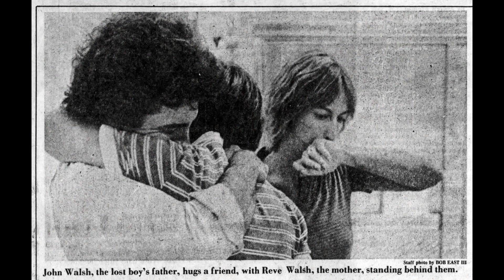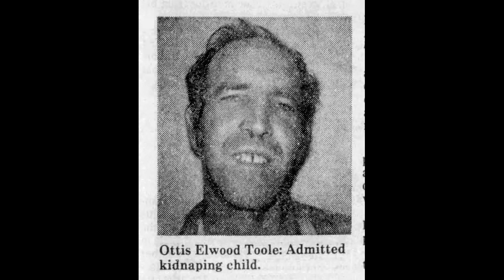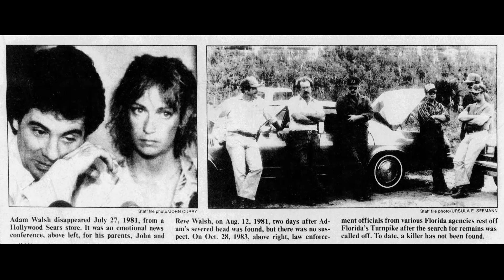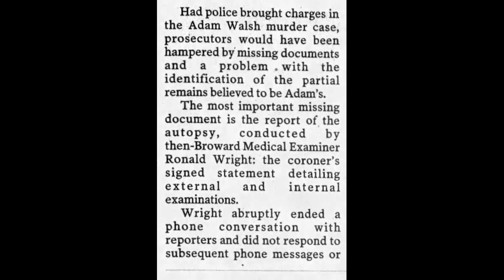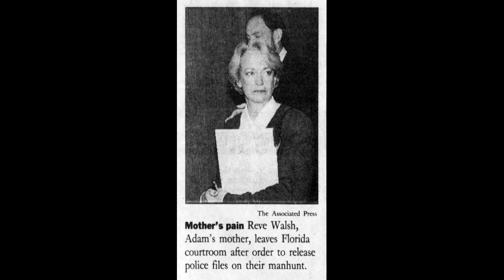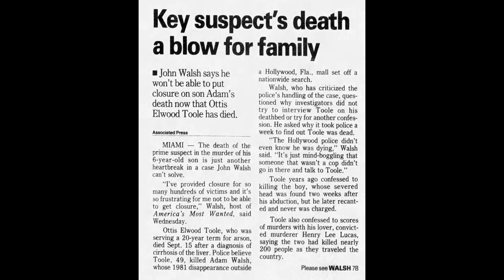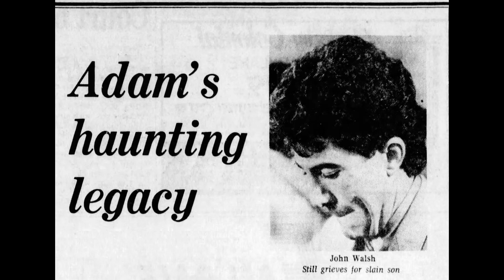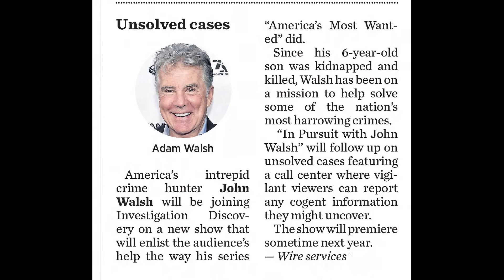PART TWO - The Abduction and Murder of Adam Walsh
The following video contains my opinion and speculation regarding the abduction and murder of Adam Walsh. Opinions are not facts. Viewers are encouraged to form their own opinions. Thank you.